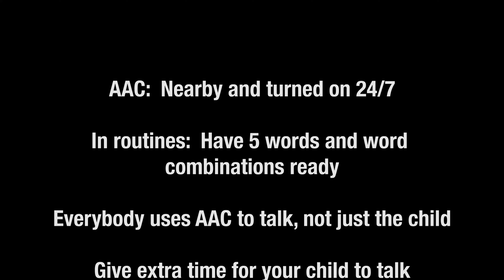AAC Everyday | Learn How to Use AAC Outside of Therapy | Cook Children's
Cook Children’s Auditory Department brings you educational videos to teach you how to use Augmentative and alternative communication (AAC).